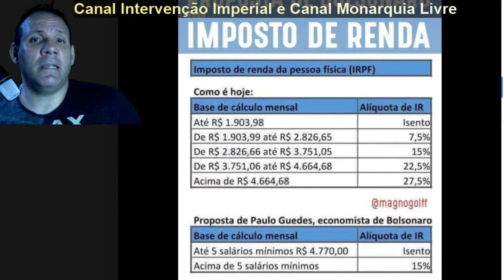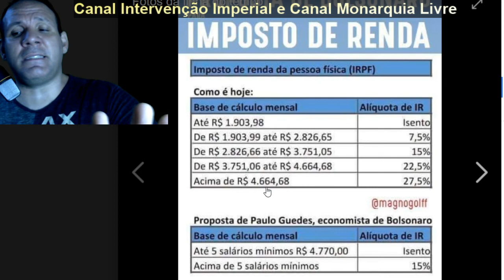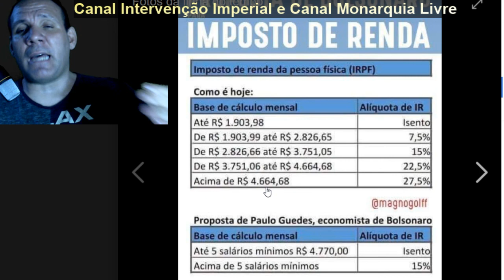TRANSMISSÃO LIVE: SOBRE A PROPOSTA DE IMPOSTO DE RENDA DO GOVERNO BOLSONARO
PARA DOAÇÕES AO CANAL MONARQUIA LIVRE